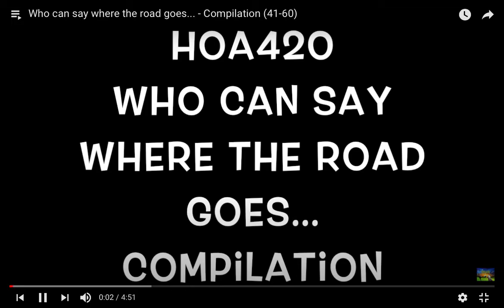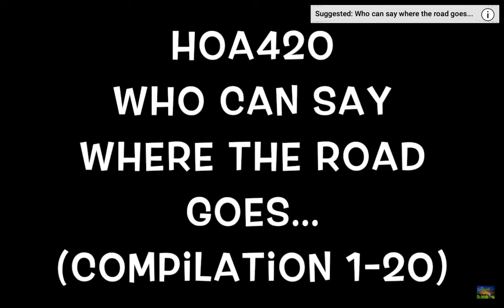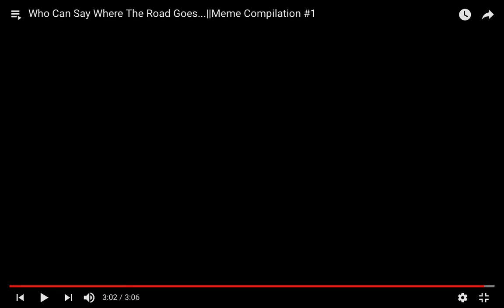who can say where the road goes only in time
memes we love them but why? do they make us laugh or make us sad lets find out.